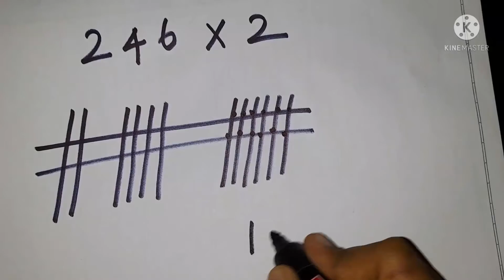Easy Way of Multiplication